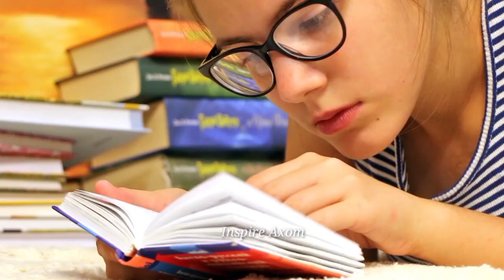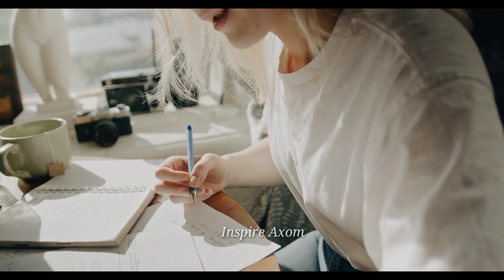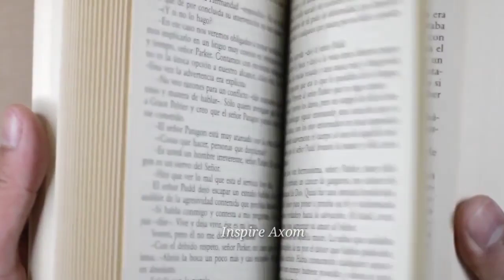পঢ়া শুনাত মন নবহাৰ ৩টা মূল কাৰণ | Study Motivation | Student Life | Assamese Study Motivational